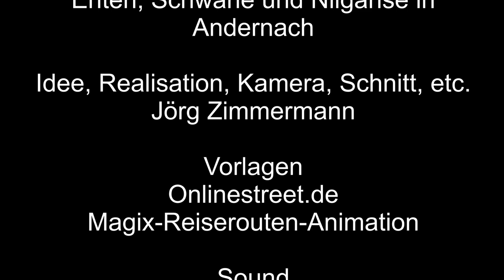Enten, Schwäne und Nilgänse in Andernach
In Andernach leben auch Enten, Schwäne und Nilgänse.